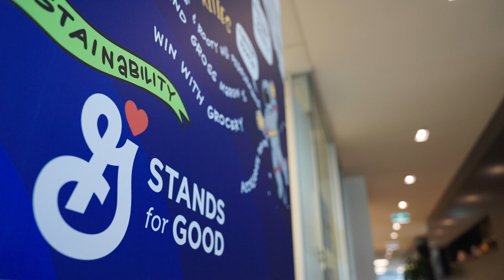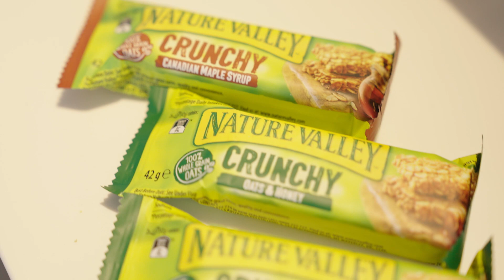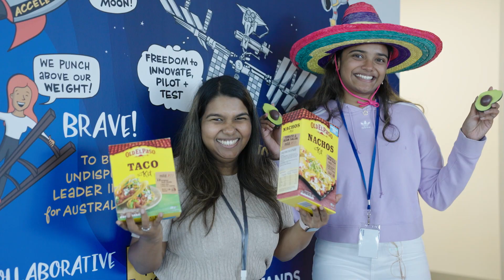General Mills Australia is a Great Place to Work 2023